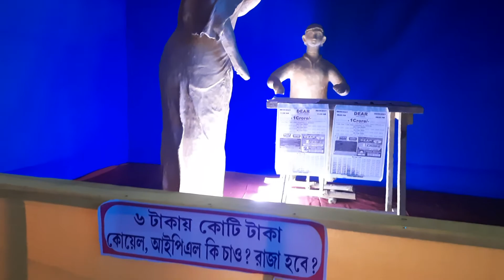Jiaganj Durga Puja Parikrama 2021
Hi
  I am Sandip Chowdhury